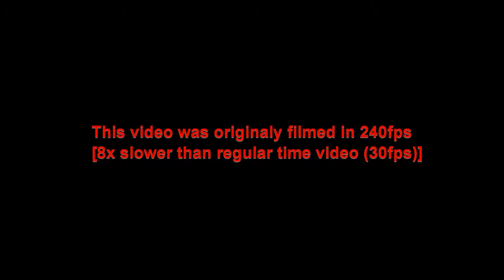Dirtbikes Collide KDX200 Cracked Cylindar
Crash between two KDX200's caught in slow motion.The crash starts at 2:45 in slow motion and replayed in regular speed at 4:35 for those too lazy to wait. I was riding a 1988 Kawasaki KDX200 and my friend was on a Kawasaki KDX200 from the 90's.

When the crash replays in  "regular speed" it looks too sped up because normal video is taken (usually) at about 30 frames per second while this entire video was shot at 240 frames per second. Because of there being more frames it looks weird but its pretty close to what it would normally look like. My bike took most of the impact cracking the cylindar while my leg only suffered minor bruises.